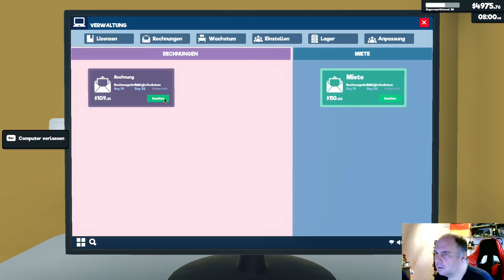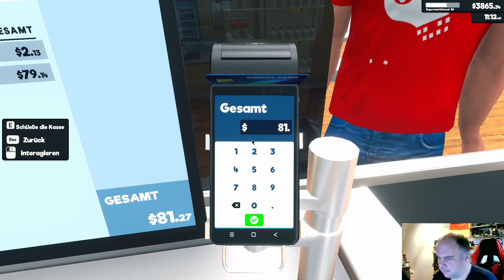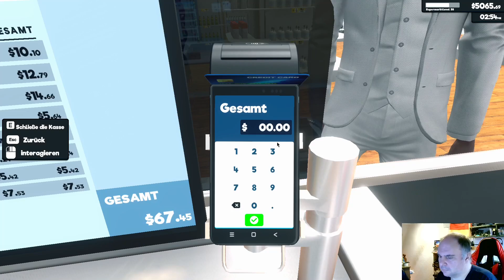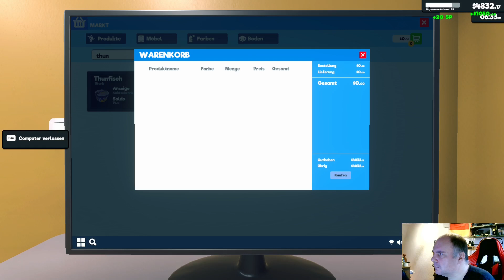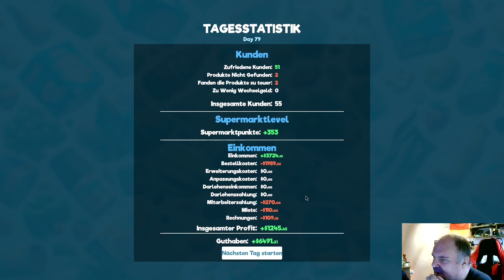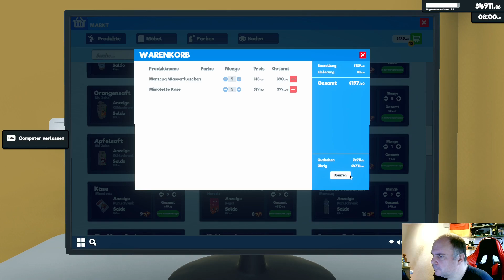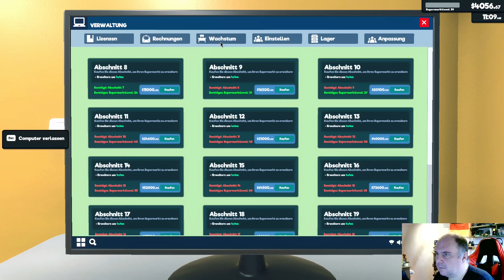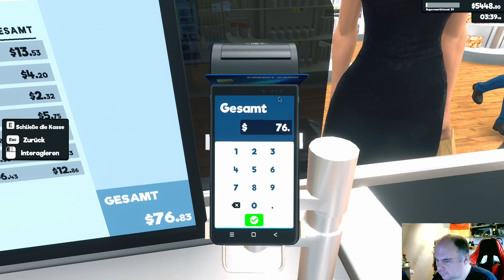Supermarkt Simulator Folge #58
Jetzt bauen wir unseren eigenen, kleinen Supermarkt auf. Angefangen mit dem kleinen, gemütlichen Laden um die Ecke hin zu keine Ahnung.